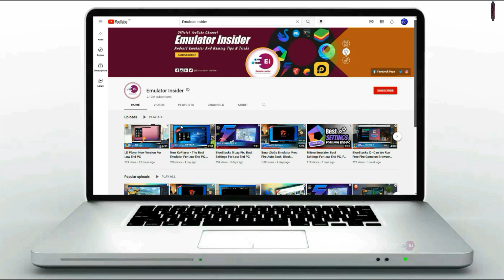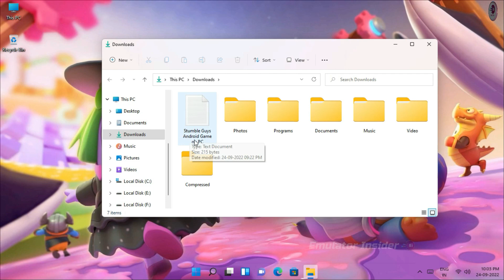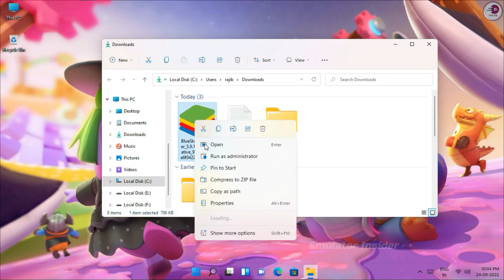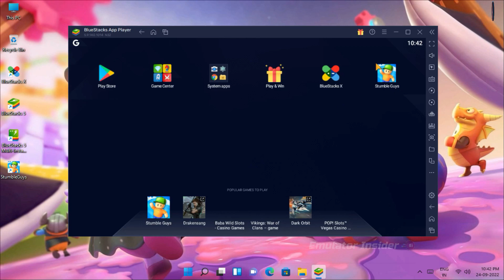How to Download and Play Stumble Guys Mobile (Android Games) on PC/Laptop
Play Stumble Guys on PC, Stumble Guys is an action game developed by Kitka Games. BlueStacks app player is the best platform to play this Android game on your PC or Mac for an immersive gaming experience.

• ANTI-PIRACY WARNING.